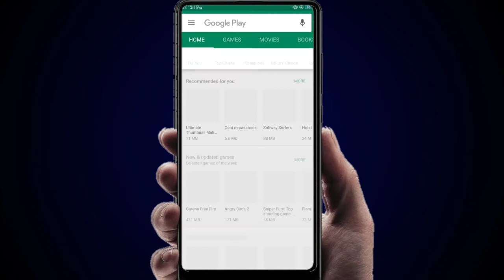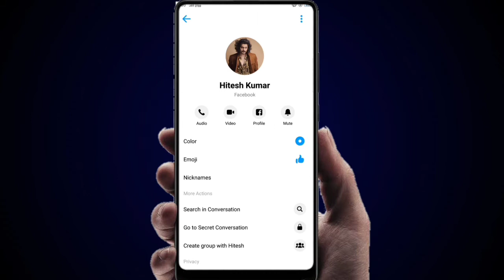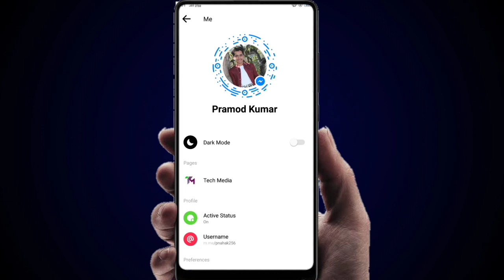How to enable Dark Mode on Facebook Messenger | Messenger Dark Mode Option Not Showing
Hello Friends. In This Video i will Showing you How to enable Dark Mode on Messenger. I Hope You Like This Video 💕

My Setup
Mobile ( Realme1 4/64)